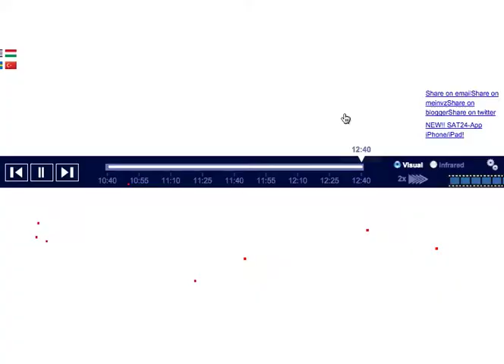Orai Europoje,maži-dideli stebūklai iš lietuvių rankų. 30-ta Lapkričio.